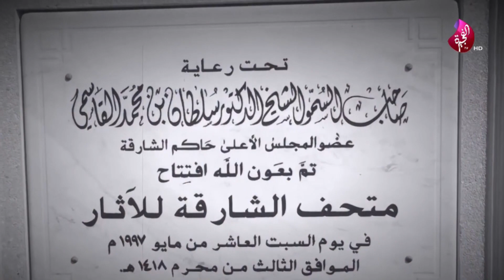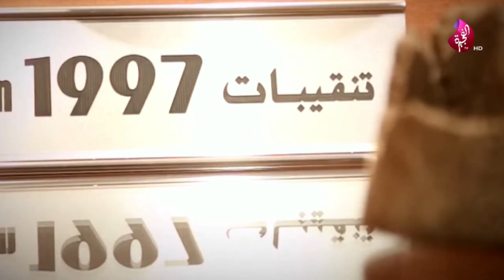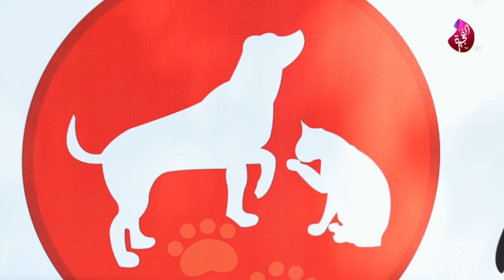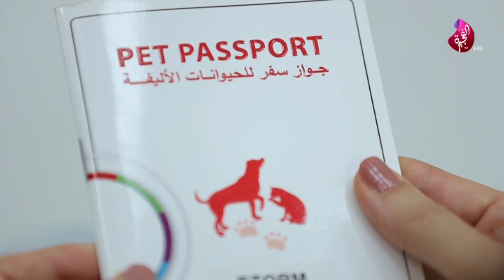صباح الخير يا وطن - 11-10-2023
أشترك الآن ليصلك كل جديد من تلفزيون الفجيرة